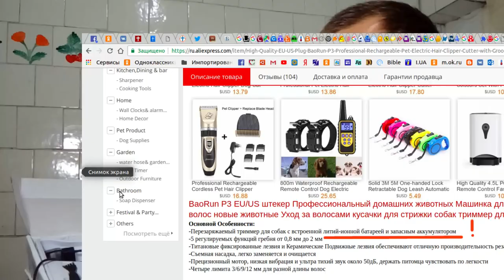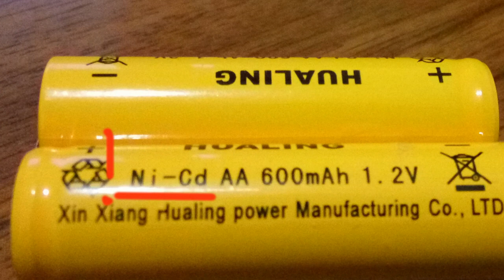BaoRun P3 как обманывают на алиэкспресс.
ссылка на товар и продавца
ты глянь какие там проценты.